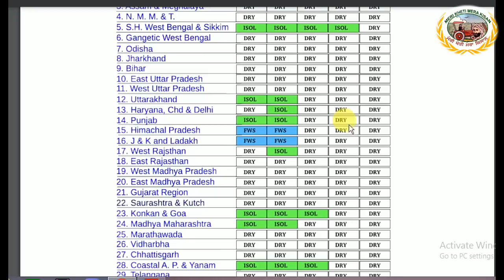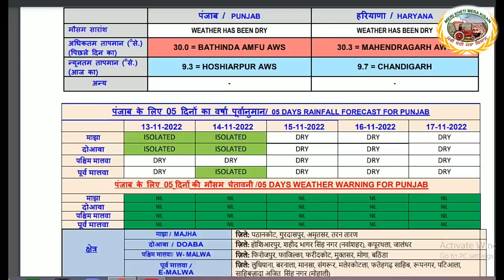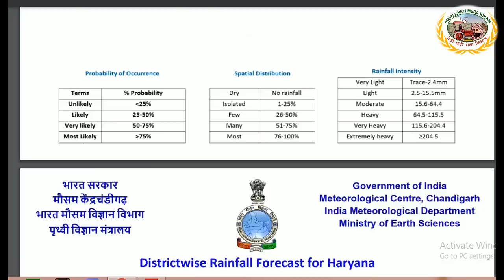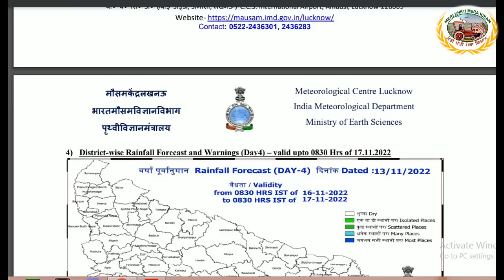Weather up to 17 November 2022 (ਕੁਝ ਸਥਾਨਾ ਤੇ ਹਲਕੀ ਵਰਖਾ ਦੀ ਸੰਭਾਵਨਾ) Shergill Markhai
weather report for north west India discussed in this video
♦ A Western Disturbance as a trough in mid tropospheric westerlies runs along Long. 60°E to the north of Lat. 30°N. An induced cyclonic circulation is likely to form over central Pakistan & neighbourhood tomorrow, the 14th November, 2022. Under its influence:
i) Scattered to fairly widespread light to moderate rainfall/snowfall accompanied with thunderstorm & lightning very likely over Jammu, Kashmir, Ladakh, Gilgit Baltistan & Muzaffarabad, Himachal Pradesh and isolated light rainfall/snowfall very likely over Uttarakhand on 13th & 14th November. Isolated light rainfall likely over Haryana and West Rajasthan on 14th November, 2022.
♦ No significant change in minimum temperatures very likely over many parts of northwest India during next 48 hours and fall by 2-3 °C thereafter. Gradual fall in minimum temperatures by 2-4 °C over many parts of central India during next 5 days.